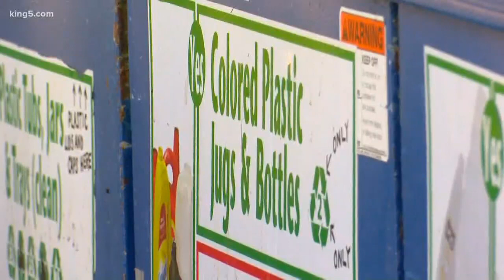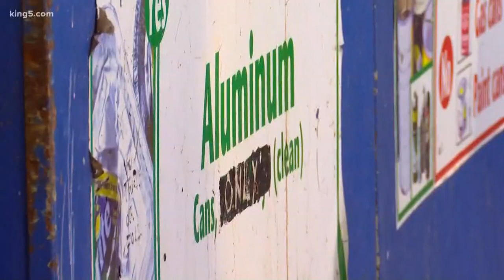Tacoma considers recycling changes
Tacoma city leaders released their recommendation for how they think the city should cover its increasing recycling costs. KING 5's Kalie Greenberg explains.